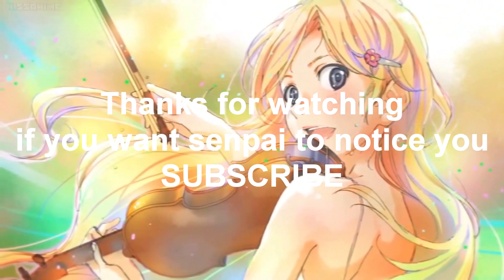Chizuru stands up for Kazuya against his Ex!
rent a girlfriend episode 2
funny romantic ship moment compilation